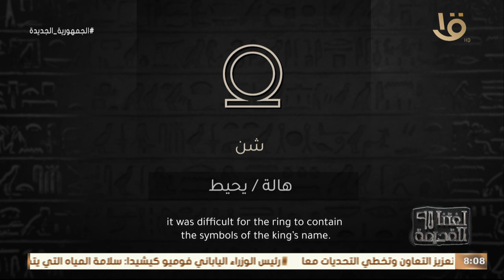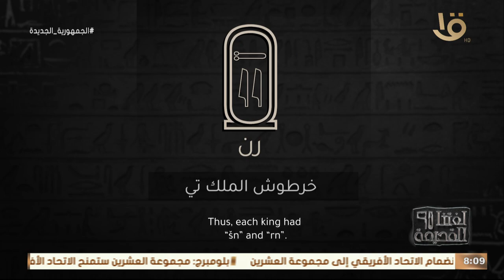لغتنا القديمة | اتعلم ازاي تتعرف و تقرا اسم الميلاد ل"رمسيس الثاني"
اتعلم ازاي تتعرف و تقرا اسم الميلاد  ل"رمسيس الثاني"